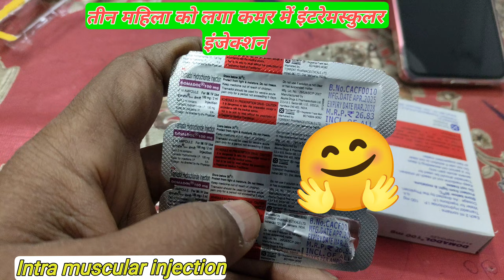How to give females buttock injection videos.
intramuscular injection in to the buttock
*📌 How to Give a Buttock Injection | Safe Intramuscular (IM) Injection Technique 💉*

Want to learn how to give a **safe and painless buttock (gluteal) intramuscular injection**? In this step-by-step tutorial, we’ll show you the **correct injection site**, proper technique, and essential safety tips to ensure **effective medication administration**. Whether you’re a **nurse, doctor, or medical student**, this video is perfect for you!

✅ The best site for *gluteal injections* (ventrogluteal & dorsogluteal)
✅ Step-by-step *IM injection technique* for *safe administration*
✅ Common *mistakes to avoid* when giving an injection
✅ Tips for *painless and effective injections*

📢 *Always follow medical guidelines and protocols when administering injections.*